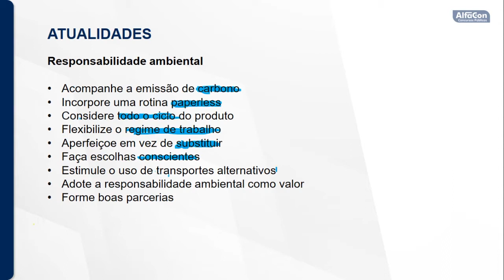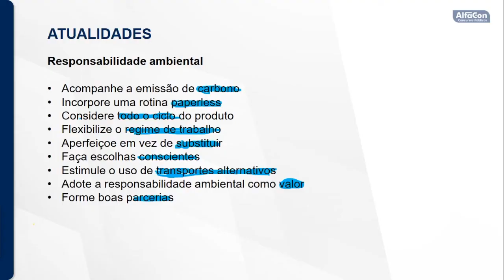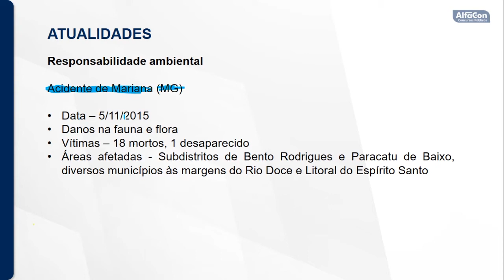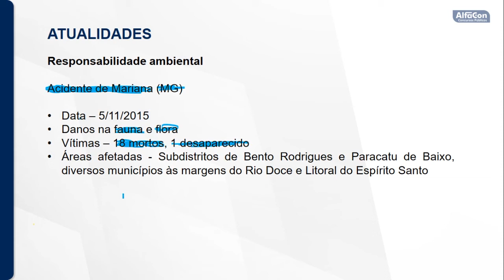Concurso PGE PA - Auxiliar de Procuradoria - Aula de Atualidades - AlfaCon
👨‍🏫Aula de Atualidades com o professor Luiz Rezende.
👉Estude Gratuitamente para o Concurso PGE PA de Auxiliar de Procuradoria

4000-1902 (capitais e regiões metropolitanas) | 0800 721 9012 (demais localidades)